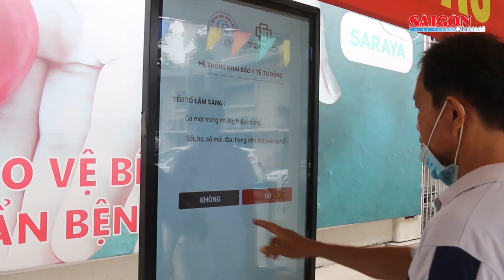Thứ trưởng Bộ Y tế yêu cầu siết chặt hơn nữa an toàn bệnh viện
Ngày 12-5, Bộ Y tế đã họp trực tuyến với 2 bệnh viện đang bị phong toả để phòng chống dịch Covid-19. Đó là Bệnh viện Bệnh Nhiệt đới Trung ương cơ sở 2 và Bệnh viện K cơ sở Tân Triều. Phát biểu tại cuộc họp, Thứ trưởng Bộ Y tế Đỗ Xuân Tuyên khẳng định sẽ hỗ trợ tối đa cho hai bệnh viện và yêu cầu siết chặt lại những biện pháp phòng chống Covid-19 theo đúng hướng dẫn của Bộ Y tế.